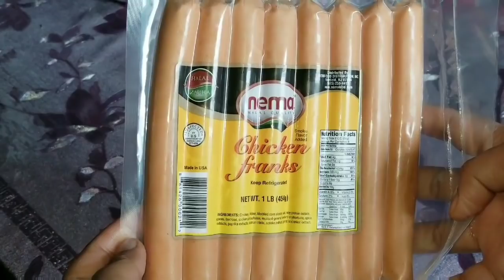আজ অনেক অনেক মজার রান্না করলাম/sylheti America vlogger asma/sylheti vlogger